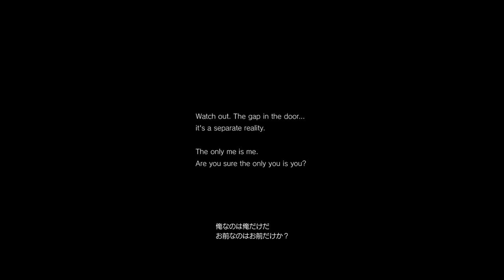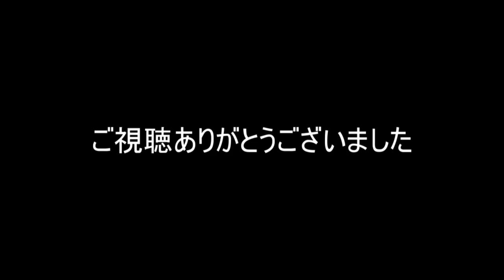【実況】ホラゲ初心者による『P.T.』初見プレイlast part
クリア方法の参考になれば嬉しいです
前回までの動画の録画日の2週間後にプレイしました(生放送内)